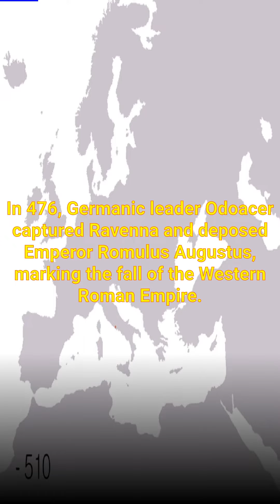On this day September 04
On September 04th Today, In History
In 476, Germanic leader Odoacer captured Ravenna and deposed Emperor Romulus Augustus, marking the fall of the Western Roman Empire.
In 1800, French Revolutionary Wars: Facing starvation and a death rate of 100 soldiers per day, the French garrison in Malta surrendered to British forces, ending a two-year siege.
In 1843, The state wedding of Teresa Cristina of the Two Sicilies and Emperor Pedro II of Brazil took place at the Cathedral of Rio de Janeiro.
In 1977, The Golden Dragon massacre took place in Chinatown, San Francisco, leaving five dead and spurring police to end Chinese gang violence in the city.
In 2010, A magnitude-7.1 earthquake  struck the Canterbury Region of New Zealand, causing two deaths and up to NZ$40 billion in damages.